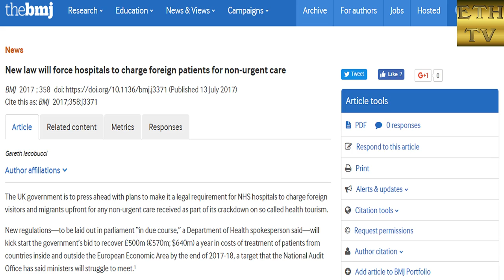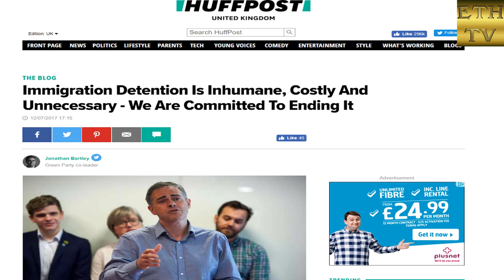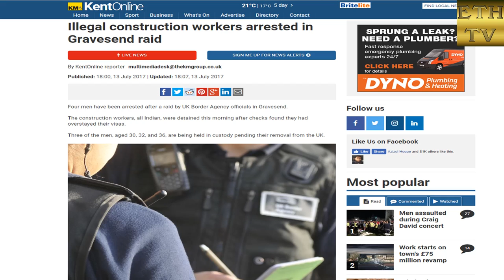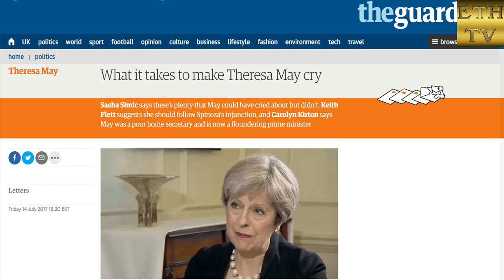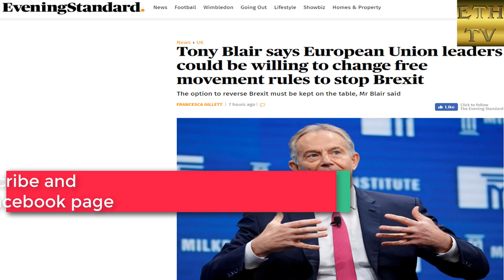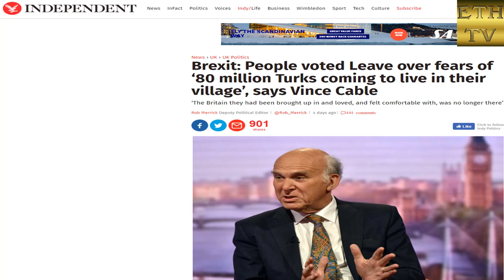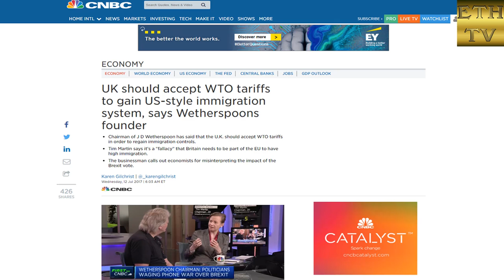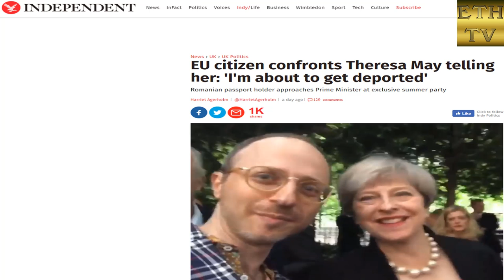UK Immigration News 15th July 2017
Immigration Laws of the UK is frequently changing, which is very important for migrant community and all of us.
I tried to collect all the latest immigration news regularly.

You will get 24 hours updated UK Immigration News & Videos on our Facebook page

Credit and Special Thanks goes to:
1. All Online Newspapers.
2. Author: Zack Hemsey. Song: The Way. (animation)

News Website Link:
1. New law will force hospitals to charge foreign patients for non-urgent care

2. Asylum seekers at risk in county

3. Immigration Detention Is Inhumane, Costly And Unnecessary - We Are Committed To Ending It

4. Grenfell fire: 'I was too afraid because I'm undocumented'

5. Home Office pays out £1.8 million to people detained unlawfully

6. Illegal construction workers arrested in Gravesend raid

7. What it takes to make Theresa May cry

8. ‘I’m sentenced to die alone’: Torture victim forced to watch his son grow up on Skype due to UK immigration policy

9. Tony Blair says European Union leaders could be willing to change free movement rules to stop Brexit

10. 2,321 Tier 2 UK Visa Certificates of Sponsorship Available for Allocation in July by employers with a Tier 2 Sponsorship Licence

11. Illegal immigrants able to enter Britain unchallenged because there are no checks at half of small ports

12. Brexit: People voted Leave over fears of ‘80 million Turks coming to live in their village’, says Vince Cable

13. The anti-immigration party trying to recruit immigrants

14. UK should accept WTO tariffs to gain US-style immigration system, says Wetherspoons founder

15. 3 British Sikhs Sentenced To Prison In Immigration Scam Case

16. EU citizen confronts Theresa May telling her: 'I'm about to get deported'